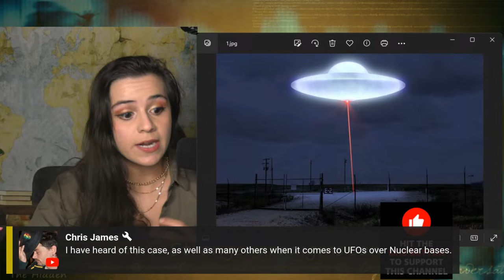Strangest News of the Week - CERN 4D Ghosts and UFOs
Your source every week with Cristina Gomez for all the strange things in the news. From weird news stories, the mysterious, strange events, UFO news, UFO disclosure, paranormal activity, creepy news, fringe science, artificial intelligence, space news, alien news, UAP news, cryptids, and the unexplained.

Episode 96 of Strangest News of the Week will look at the latest research at the Large Hadron Collider aka CERN and the bizarre discovery of a 4 dimensional 'entity' interfering with the beams, UFOs being seen near a nuclear facility in India, the possibility of life on Venus, and much more.

00:00 - Intro
00:35 - UFOs seen over Indian Nuke Facility
08:47 - College is TEACHING UFO Class
12:37 - Paranormal Archive in Sweden
17:43 - CERN Found 4D Ghost Particle
23:15 - UPDATE on Venus Alien Life
34:18 - Outro and Credits